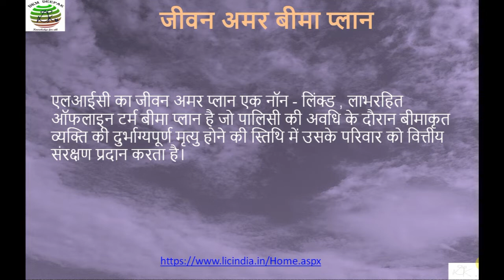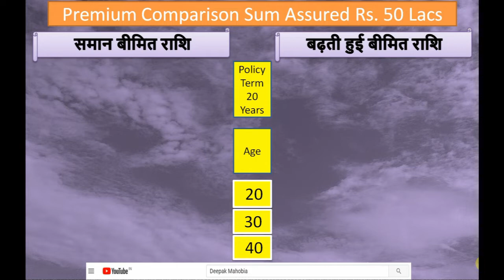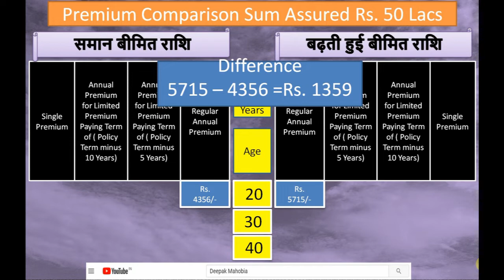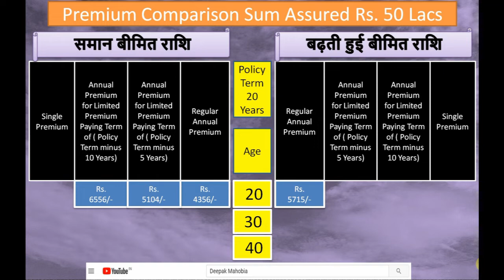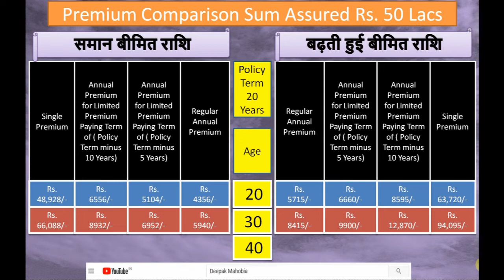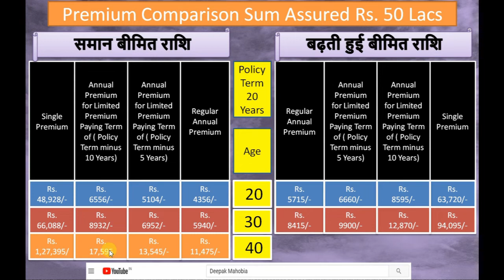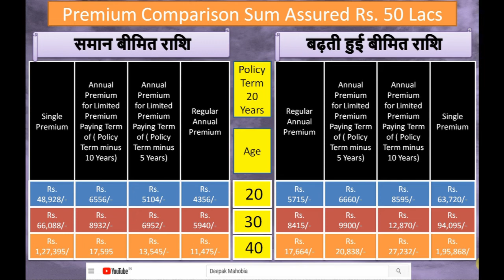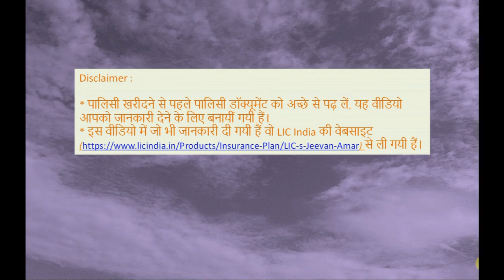LIC Jeevan Amar के समान बीमित राशि और बढ़ती हुई बीमित राशि के प्रीमियम राशि का अंतर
LIC’s टर्म बीमा प्लान – “जीवन अमर” लाभ
बढ़ती हुई बीमित राशि (Increasing Sum Assured)
शुरू के 5 साल में मूल बीमित राशि
छटवे साल से 15 साल तक बीमित राशि में हर साल 10% की बढ़ोतरी , मूल बीमित राशि के दुगुना होते तक

सिमित समय के लिए प्रीमियम ( Limited Premium)
पालिसी अवधि 10-40 साल के लिए
प्रीमियम का भुगतान ,पालिसी अवधि में 5 साल घटा कर
पालिसी अवधि 15-40 साल के लिए
प्रीमियम का भुगतान ,पालिसी अवधि में 10 साल घटा कर

 दुर्घटना लाभ राइडर
अधिकतम 70 साल की उम्र होने तक
 जीवन बीमा बीमित राशि का 100% तक

मृत्यु लाभ किस्तों में लेने का विकल्प ( Death Benefit)
5 या 10 या 15 साल की क़िस्त में
मासिक, तिमाही, छमाही या वार्षिक क़िस्त

प्रीमियम दरों की श्रेणी
धूम्रपान करने वालों की दरें
 धूम्रपान ना करने वालों की दरें
 महिंलाओं के लिए विशेष दरें

उच्च बीमा राशि पर विशेष छूट
रुपये 50 लाख से कम पर  : कोई छूट नही
रुपये 50 लाख से एक करोड़ पर :  4% से 12% तक
रुपये  एक करोड़ से अधिक पर  : 6% से 20% तक

“Sum Assured on Death” is the highest of:
सालाना प्रीमियम 7 का गुना या
भरे हुए कुल प्रीमियम का 105% मृत्यु होने के समय, या
मृत्यु होने पर अदा की जाने वाली समग्र बीमित राशि.